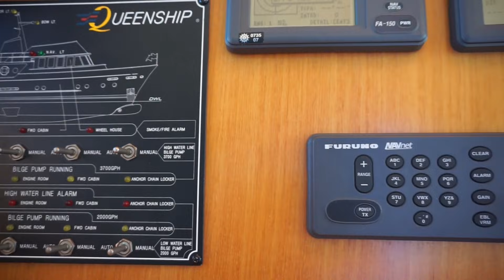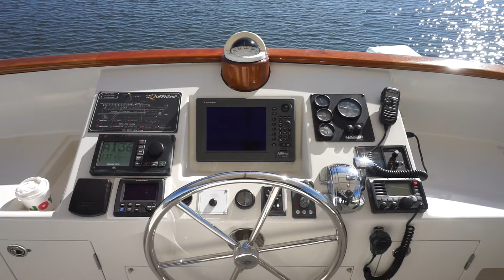2008 60' Queenship "Dauntless"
2008 60' Queenship "Dauntless"

This Sea Spirit 60 Passagemaker is one of the finest and safest long range cruisers available today. This vessel is the result of the combined efforts of Sparkman & Stephens Naval Architects and Dan Fritz, founder of Queenship. Queenship produced numerous luxury yachts from 70 to 142 feet.

Four watertight bulkheads, a fully stabilized hull, a bulbous-bow hull form, redundant systems and Single Lugger 1276-A2 Diesel are just a few of the features that contribute to a vessel with a trans-oceanic cruising range and luxurious accomodations.

A single Lugger diesel engine is backed up by Wesmar Get Home PTO which can be run off either of the vessel's 20kw generators. This propulsion package provides for a cruising range of approximately 4,500 nautical miles at 8 knots. With a 6.5 knot cruise and one generator running, range can be extended to approximately 7000 nautical miles.

Some Notable Features of this yacht include:

Built to ABS Standards (American Bureau of Shipping)
Wesmar PTO "Get Home" System
Wesmar Stabilizers
Sidepower Hydraulic Bow & Stern Thrusters
Twin Northern Lights 20kw Generators
Reverso Fuel Polishing & Transfer System
Cruiseair Chilled Water Reverse Cycle AC
Watermaker - Sea Recovery 900 GPD
Xantrex 4000 Watt Inverter
AGM Batteries
Black / Grey / Oily Bilge Water Tanks (3 Total)
Triple Furuno 12' Color Nav Diplays in Wheelhouse
Dual Furuno Radars
Emergency Manual Tiller Steering System
Grain Matched Teak Interior

Tim Gredick
HMY Yachts Sales